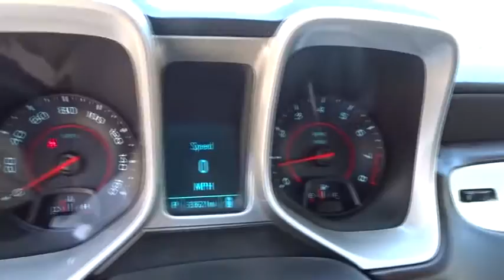2015 Chevrolet Camaro San Antonio, Houston, Austin, Dallas, Universal City, TX CD12280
2015 Chevrolet Camaro

Gunn Chevrolet
12602 IH 35 North

Priced to sell with our ONE SIMPLE PRICE!!, Shows Like New!, Looks and Drives Awesome!, And MANAGER SPECIAL!. GM Certified, 2D Convertible, AM/FM radio: SiriusXM, and Premium audio system: Chevrolet MyLink. San Antonio, Bexar, Shertz, Selma, Hill Country, Texas 78154.When's the best time to buy a convertible? When summer is gone and dealers are looking to give them away! Like us! Look at the miles, look at the options then look at the price! This convertible is nicely equipped with features such as 2D Convertible, AM/FM radio: SiriusXM, GM Certified, Looks and Drives Awesome!, MANAGER SPECIAL!, Premium audio system: Chevrolet MyLink, Priced to sell with our ONE SIMPLE PRICE!!, And Shows Like New!. GM Certified Pre-Owned means you not only get the reassurance of a 12mo/12,000-Mile Bumper-to-Bumper limited warranty, but also an Exclusive CPO Maintenance Plan, up to a 6-Year/100,000-Mile, $0 Deductible, Fully Transferable, Powertrain Limited Warranty, a 172-point inspection/reconditioning, 24/7 roadside assistance, Courtesy Transportation, 3-Day/150-Mile Customer Satisfaction Guarantee, 3 month trial OnStar Directions & Connections Service if available, SiriusXM Radio 3mo trial if available, and a vehicle history report. When you see this very clean Camaro, you will know it was babied by its previous owner. Thank You for shopping with Gunn! We would like to welcome you to a much better way of doing business. Our objective is to provide the highest quality service with our haggle-free One Simple Price method for purchasing new and used vehicles. Customer satisfaction guides our business. We pride ourselves in transpearancy, honesty, and conducting business with real numbers and not the confusing shell game that most dealers play!! Come in where you can relax and enjoy the process without fear of somebody trying to get into your pocket! Give us a Call today and schedule a demonstration drive!